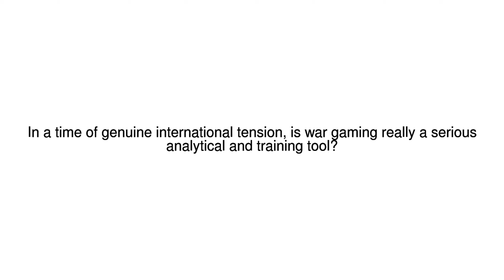News Update Peace process? 07/09/17